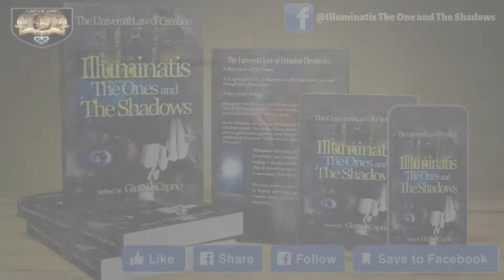A NEW EARTH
“The Controllors have technologies beyond what you see and can view all possibilities of events before you do. [1] The Controllors are not worried, since this reality; this sector is given to them. To truly escape is to cross to the next energy wave into the newer Higher Realm. Onto the New Earth. This is the only one they can’t stop.”  ~ Gino DiCaprio

[1] Illusion, Reality, Time as One when Yesterday, Today and Tomorrow is all ONE.

The excerpt is taken from “The Universal Law of Creation, Chronicles: Book III Illuminatis The Ones and The Shadows ~ Edited Edition.”

Facebook Messenger ➡m.me/GinoDiCaprioAuthor⬅

👍 Facebook Production Page ➡Gino DiCaprio Author⬅

👍 Facebook Production Page ➡Illuminatis The Ones and The Shadows⬅

View us here on LinkedIn Account ➡ ginodicaprio⬅

See us on SnapChat ➡ gino_dicaprio ⬅